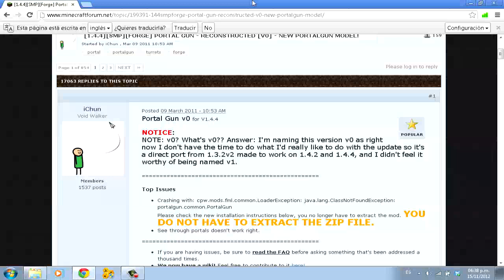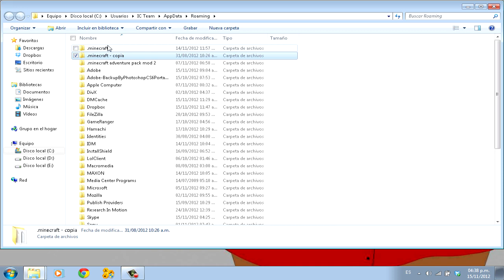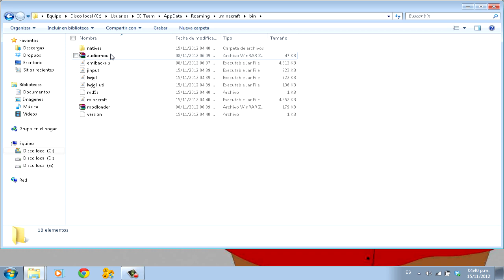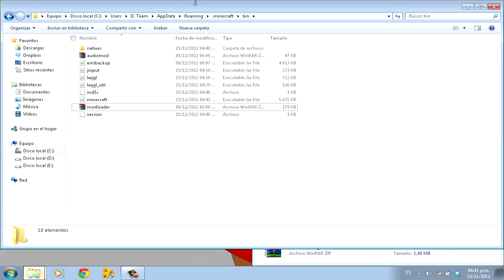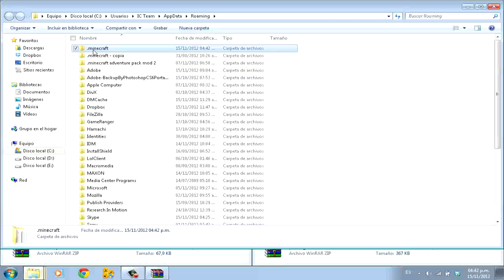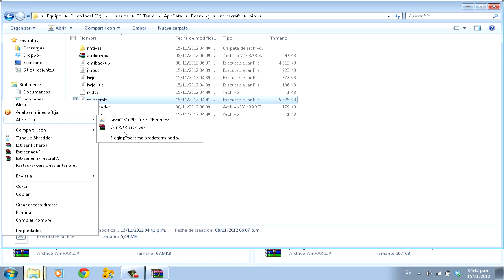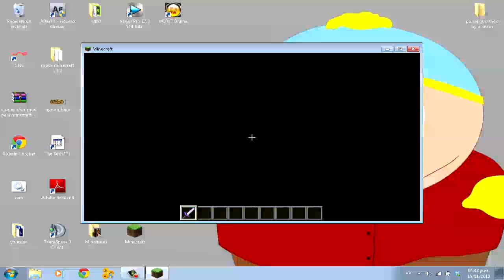Minecraft mods Capitulo especial: Descargar e instalar Portal Gun mod para Minecraft 1.4.5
Portales, teletransportacion, cerdos XD y mas *-*!!!
Bienvenidos muchachos a la CUARTA TEMPORADA de la serie Descarga e Instala =) este es el  capitulo Especial de esta temporada espero que les guste

Recuerda entrara facebook para la siguiente votación del mod del domingo

hoy aprenderemos a instalar el Portal Gun modpara Minecraft 1.4.5

Modloader: NO
Minecraft Forge: SI (importante)
Nivel de dificultad:  facil/medio ( si sigues lo pasos sera mas sencillo )
info minecraft: compatible con 80% de mods (que usen forge)

Pasos de instalación
1. Descarga el archivo , elimina la carpeta meta-inf
2. instala Minecraft forge
3. introducir el mod dentro de la carpeta .minecraft/mods
4. y a divertirte